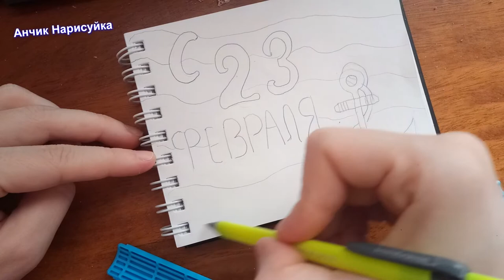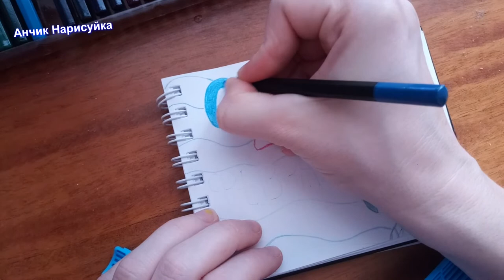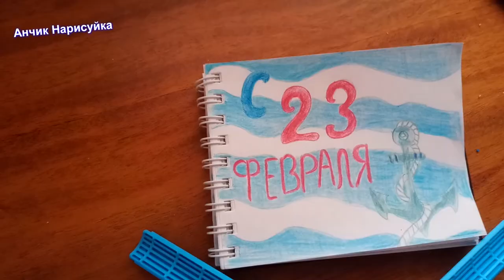Нарисовать к 23 февраля / Рисунок к 23 февраля / Как Нарисовать Якорь / День Защитника Отечества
В этом видео я буду рисовать на 23 февраля цветными карандашами на морскую тему. Как нарисовать открытку на День Защитника Отечества, как нарисовать якорь.
In this video, I will draw on February 23 with colored pencils on a marine theme. How to draw a postcard for Defender of the Fatherland Day, how to draw an anchor.